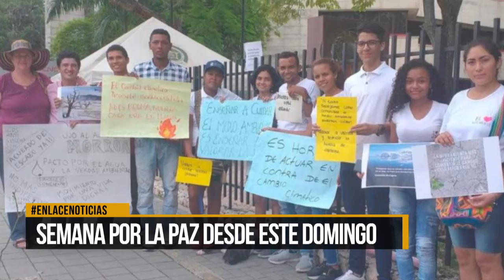Inicia la Semana por la Paz desde este domingo